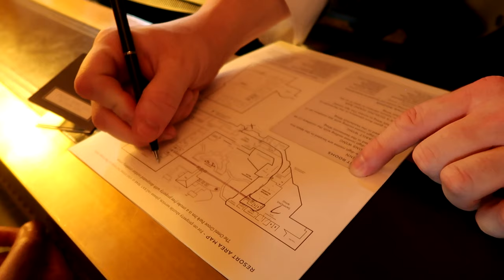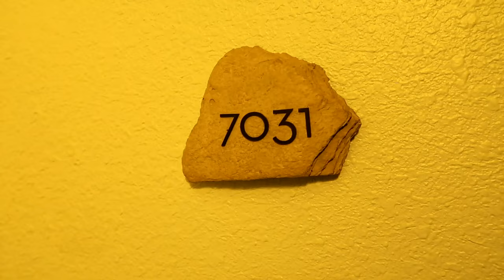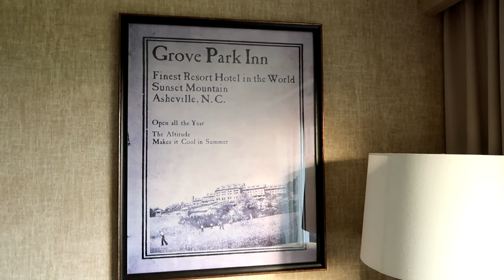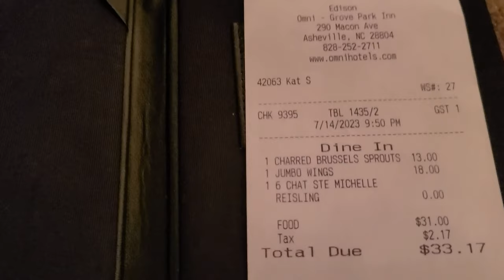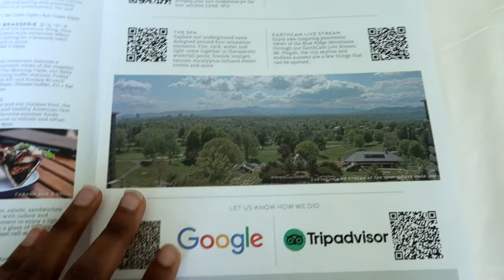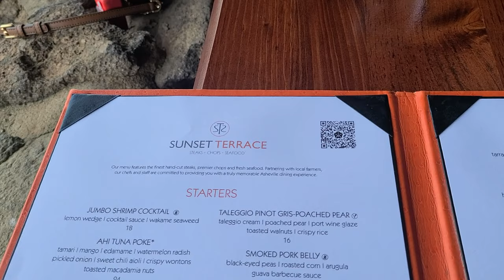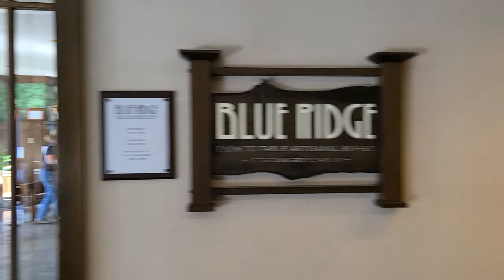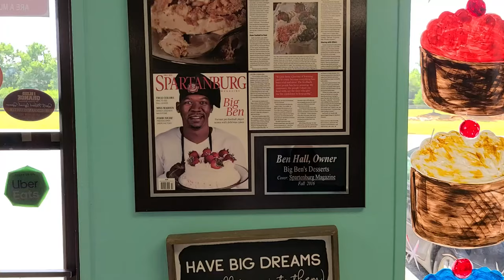Asheville, NC Travel Vlog | Omni Grove Park Inn Resort Spa | Things to do | Sunset Terrace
My sister and I took a road trip to Asheville, NC to celebrate our Mom's 75th Birthday. We stayed at the Omni Grove Park Inn Resort and Spa.